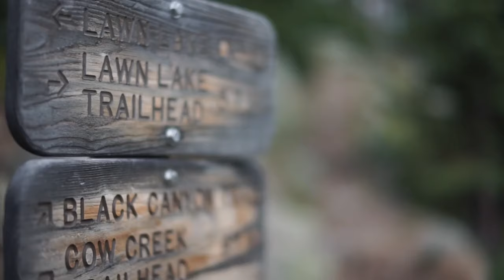Ecuador Travel: Uncovering the Secrets of South America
Explore Ecuador like never before with our comprehensive Ecuador travel guide. Watch our Ecuador travel video and discover the best things to do in Ecuador, top Ecuador tourist attractions, and places to visit in Ecuador. Learn essential Ecuador travel tips, where to go in Ecuador, and what to know before you travel to this stunning South American destination. From exploring its vibrant culture to experiencing its breathtaking natural beauty, there's no shortage of places to see and things to do in Ecuador. Plan your next travel adventure to Ecuador and discover why it's one of the most sought-after tourist destinations in the world.